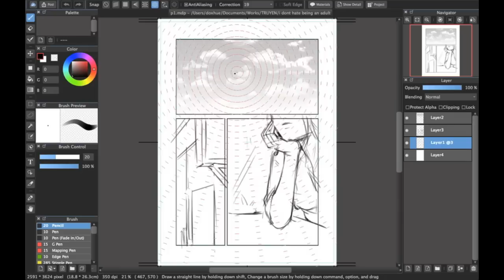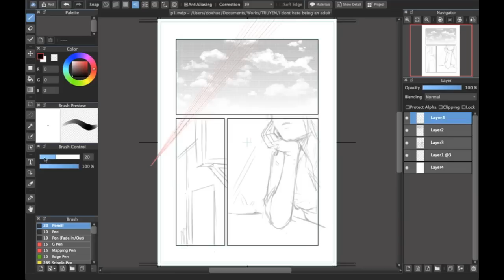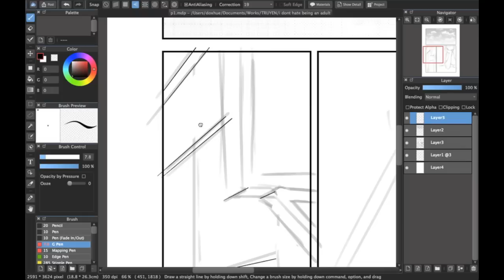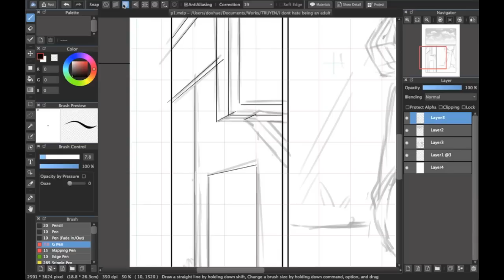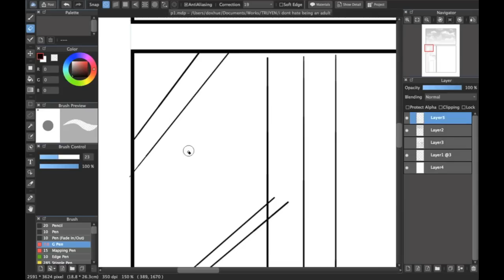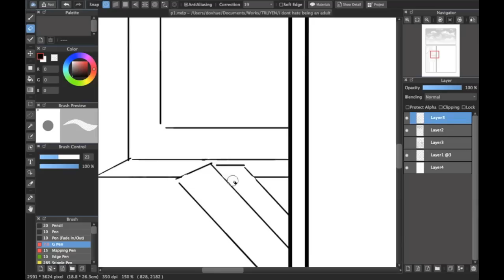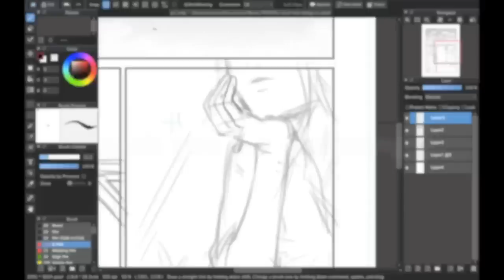[Medibang Paint Pro desktop version how to] Snap tool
Awesome tool that I must introduce to you guys. Well, just ignore my voice...

Tool: Medibang Paint Pro
Use Quickplayer to record.